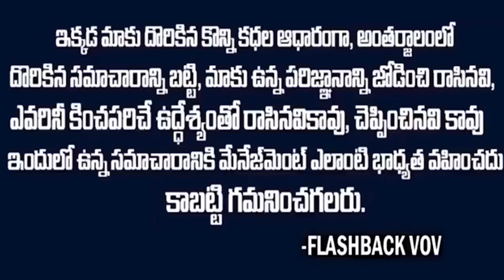తమ్ముడు అంటే కృష్ణకు ఎందుకంత భయం? | Super Star Krishna Brother Hanumantha Rao | Flashback VOV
Watch:  తమ్ముడు అంటే కృష్ణకు ఎందుకంత భయం? | Super Star Krishna Brother Hanumantha Rao | Flashback VOV